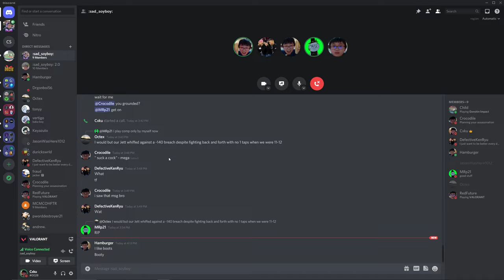Toggled on my cheats